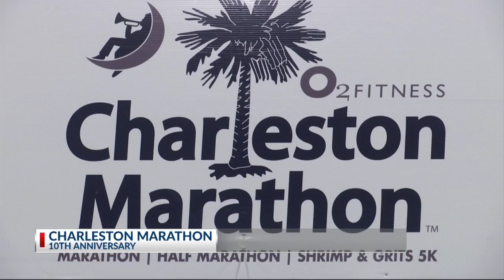Charleston Marathon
News